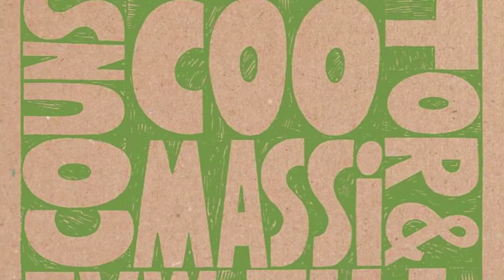Karl Hector & The Malcouns - Irtijal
"For all intents and purposes, Karl Hector might as well be another nom-de-plume of Jay Whitefield (producer and guitarist for the Poets of Rhythm and the Whitefield Brothers) who, along with Thomas Myland and Zdenko Curlija, founded Karl Hector & The Malcouns in the early 2000s. Alongside Bo Baral, other members of the Poets of Rhythm and crack Munich-based session musicians, Whitefield, Myland and Curlija crafted nearly twenty tracks for their debut, Sahara Swing, an album that swung with influences from across the African diaspora."

"The trio has since released two vinyl-only EPs – Tamanrasset was the first; Ngunga Yeti Fofa was the second. Coomassi will be the last, and is the opening volley of their Unstraight Ahead album. These seven songs demonstrate The Malcouns’ deft handling of musics from Eastern and Northern Africa alongside Western psychedelia, jazz and funk, as evidenced by “Irtijal,” which you can download below – something that wouldn’t sound out of place in Morocco or Turkey, Ethiopia or Azerbaijan."